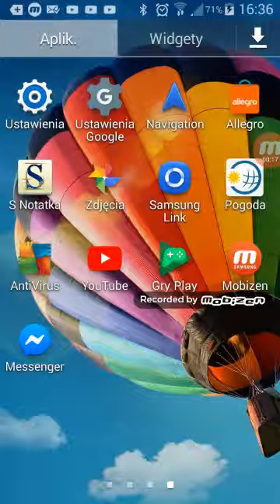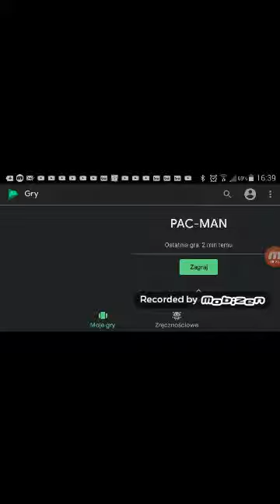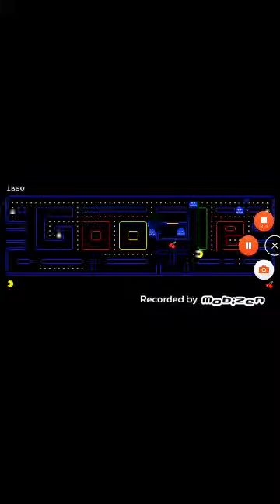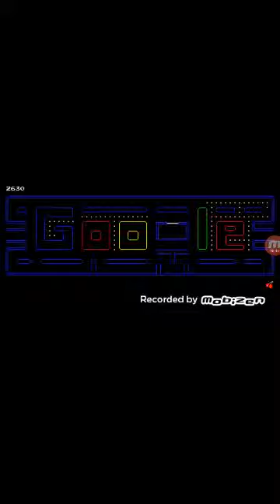Gra PAC-MAN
2630👍